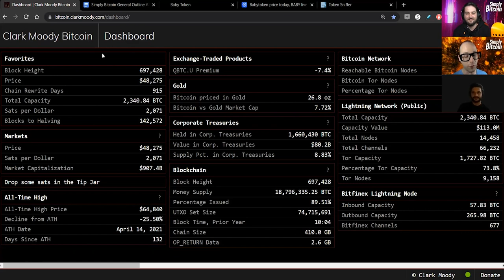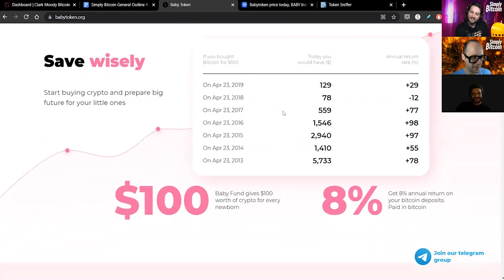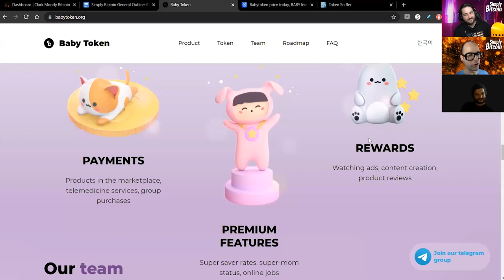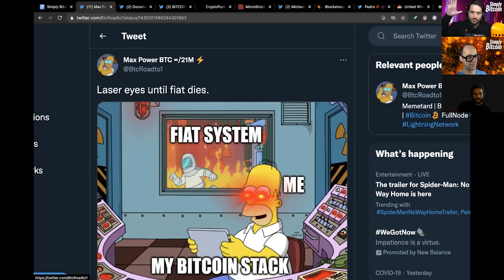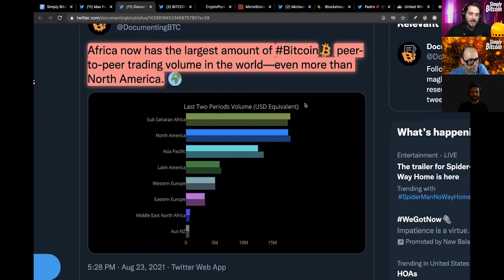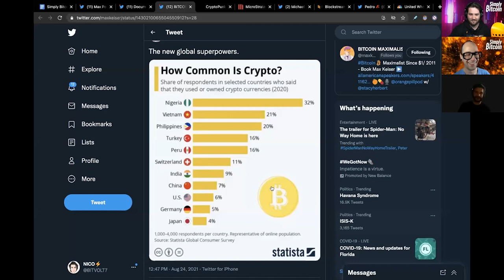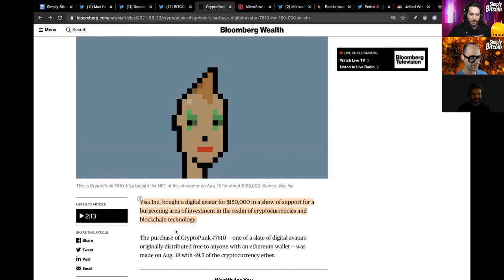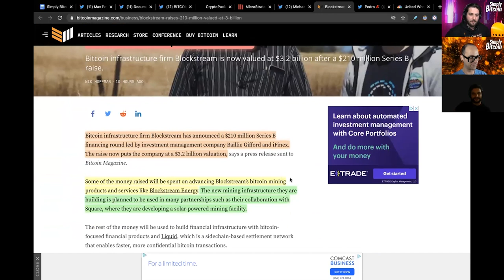Microstrategy Now Owns 108,992 Bitcoins!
Recap of everything Bitcoin for August 24, 2021
► Visa buys an NFT of a digital avatar with a mohawk for $150,000. On the smarter side of things, MicroStrategy acquires an additional 3,907 bitcoins for $177 million in cash! As of August 23rd, 2021 MicroStrategy HODLS about 108,992 Bitcoin about $2.918 billion USD. Blockstream raises $210 million, now valued at $3.2 billion for advancing Blockstream’s Bitcoin mining products and services like Blockstream Energy.

► Africa now has the largest P2P Bitcoin trading volume in the world. Makes sense that it’s greater than North America because just like Latin America, Africa's infrastructure is not as readily available as in North America.

► Baby Token - digital money for modern families! These sh*tcoins keep getting funnier and funnier. Don’t fall for the scams and stop sh*tcoining!

✔ Check our our very special guest, fellow Bitcoiner & designer: @pedromvpg

✔ Citadel21:
► A Bitcoin cultural zine. Bitcoin culture is rich and varied. It contains a multitude of voices, opinions and flavors. Together they form what is seemingly chaos, but with an abundance of signal. Citadel21 aims to curate this chaos and put some of the best, coolest and weirdest pieces of raw signal on display. Get the latest copy of Citadel 21 while supplies last only 1000 of each volume are made.

► We are a proud supporter of Bitcoin pleb businesses.

Timecodes:
0:00 - Intro
0:23 - Bitcoin Stats
1:55  - Daily Fail
11:02 - Meme Review
14:08 - BTC Daily News
31:04 - BTC Software Release